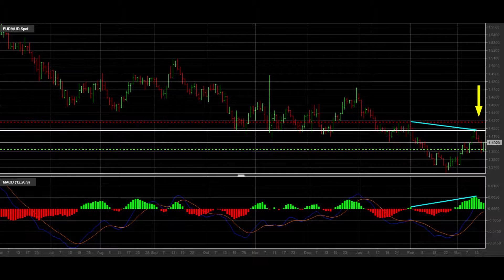Ďalší zisk na forexe * Martin Babocky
EUR/AUD mi zatvorilo v zisku, short vyšiel.